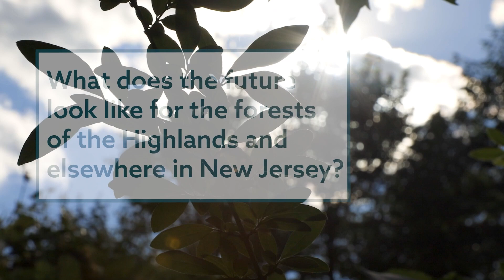What's next for New Jersey's forests?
Members of the New Jersey Highlands Coalition Natural Heritage Committee discuss the current and future strains New Jersey's forests are facing, and consider what the future of this critical natural resource will be.

To learn more about the issues raised in this video, and to ask your questions of these experts register for the virtual New Jersey Forests Forum on January 25th. for complete details and registration information.